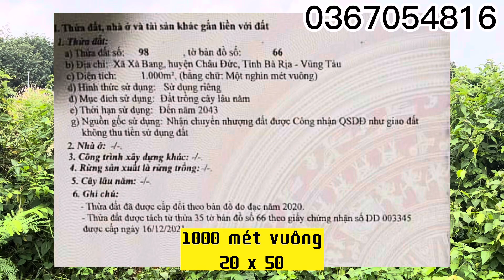bán đất vườn gần dự án công nghiệp xà bang châu đức bà rịa vũng tàu, đất tiềm năng trong tương lai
diện tích 20x50 (1000m2)
gần khu công nghiệp , gần chợ trường học
gần quốc lộ
giá : 2ty